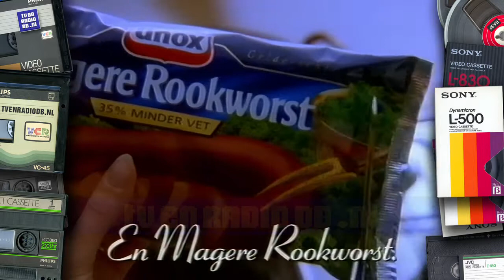TV: RTL4 - Reclameblok, Even Geduld AUB (19960118, +-1205) | Oude Nederlandse Reclame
RTL4 reclameblok, uitgezonden op 18 januari 1996 om ongeveer 12:05 uur. Inhoud:
- Cyprus
- Creatief vakantieparken
- Dick van Dyke Mysteries promo
- Unox
- Creatief vakantieparken
- Cyprus
- Santa Barbara - Even Geduld AUB